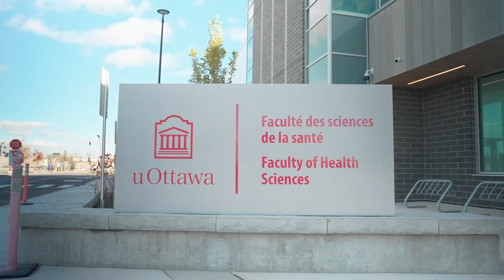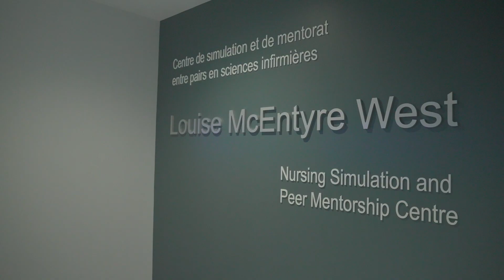School of Nursing - Faculty of Health Sciences (uOttawa)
Ranked among the top 100 globally and third in Ontario, our school of nursing is recognized for its excellence. Thanks to over 90 years’ experience of blending rich tradition with modern practices, our program is based on innovative research from esteemed professors. Our new, ultramodern building features the latest technology for simulations, fostering innovation and cutting-edge research. Offered in both English and French, our bilingual program ensures accessibility and inclusivity for all students.